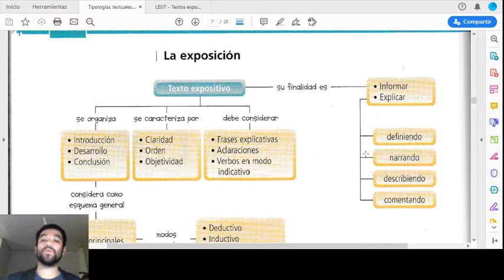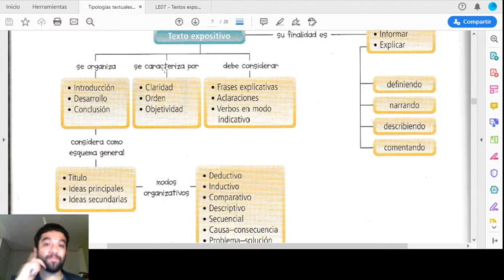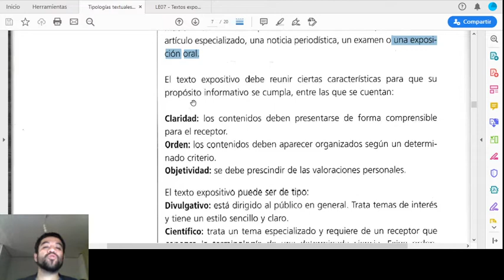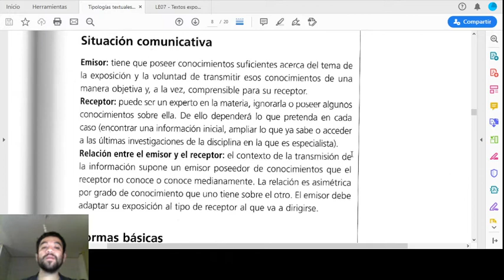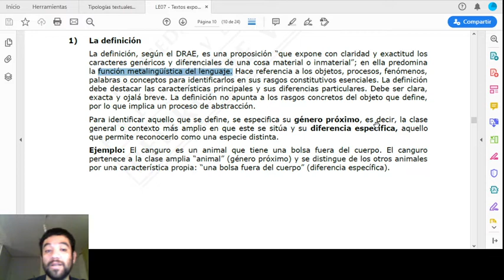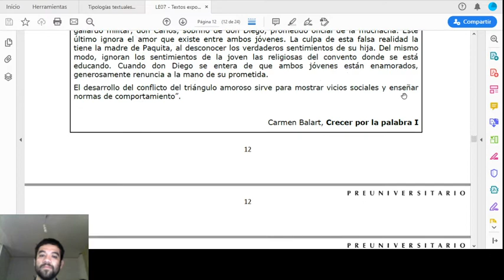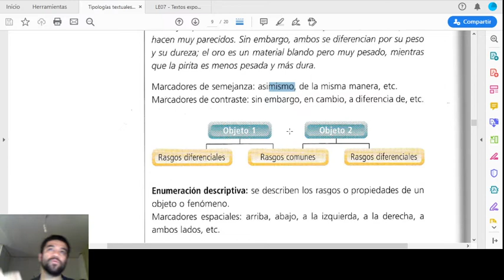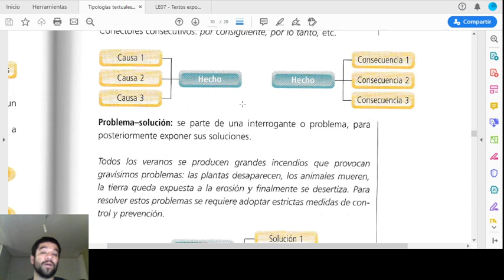2 Texto Expositivo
Comprender , analizar y definir  el texto expositivo.